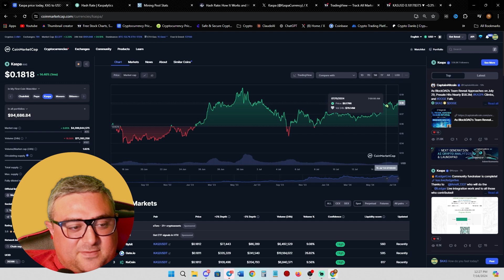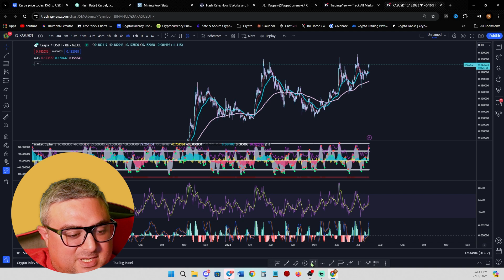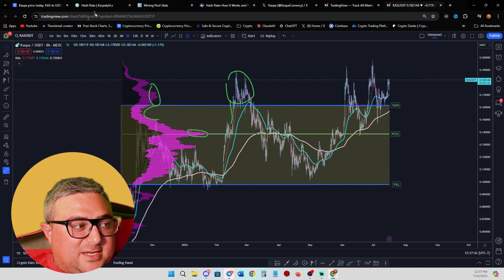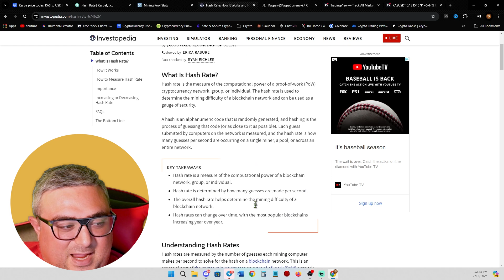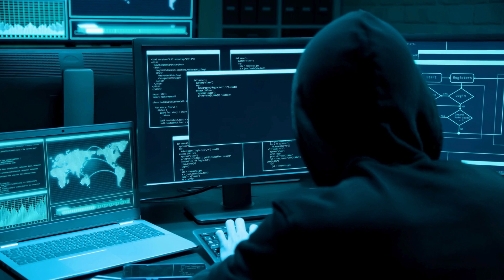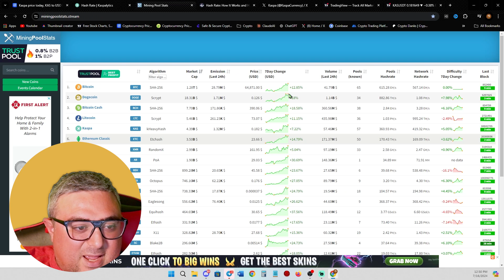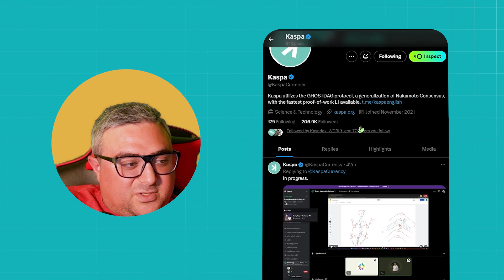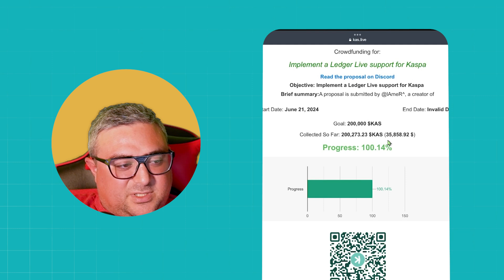Kaspa | TA | WEN Tier 1? | Hash Rate Explained📈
🚀📊 Dive into the world of Kaspa with this information-packed video! We start with a market update, celebrating Kaspa crossing the 18-cent mark and analyzing its price action using trading charts. 📈💹 The video explains how to use the fixed range profile indicator to understand price volume action and value areas.

Want to jump to a certain section? Here's the video breakdown for your convenience!
00:01 Excited Kaspa price reaction
00:50 Video topic introduction
01:27 Kaspa price milestone
02:06 Price chart analysis
02:40 Price volume indicator
03:57 Value area explained
04:43 Price gaps impact
05:19 New value area speculation
05:57 Rust migration update
06:25 Tier 1 listing potential
07:01 Mining pool stats
07:36 Hash rate explained
08:47 Kaspa hash rate details
09:42 Hash rate security relation
10:16 Hash rate affects the difficulty
10:47 Hash rate growth discussion
11:53 Kaspa mining setups
12:27 Hash rate measurement
13:02 Hash rate unit breakdown
14:20 Kaspa's current hash rate
15:32 Hash rate indicates adoption
16:07 Blockchain trilemma introduction
16:37 Trilemma components explained
17:09 Kaspa tackling trilemma
17:44 Trilemma balancing act
18:16 Kaspa community update
18:46 Ledger support fundraising
19:21 Video conclusion

🖥️⛏️ Next, we delve deep into hash rates, the backbone of Kaspa's network. Learn what hash rate means, why it's crucial for network security, and how it affects mining difficulty. We break down hash rate measurements from kilohash to zettahash, putting Kaspa's impressive 400+ petahash into perspective. 💪🔒

🔍🧩 The video also covers the blockchain trilemma - balancing decentralization, security, and scalability. Discover how Kaspa's GHOSTDAG protocol aims to solve this challenge. We touch on mining pools, ASIC miners, and the network's growth. 🌐🚀 Additional topics include the Rust migration progress, potential tier 1 exchange listings, and recent developments like fundraising for Ledger support. 💼🔄

⬇️CRYPTO DANKS MASTER TOOL KIT ⬇️

💎 Unlock the Secrets to Crypto Wealth by joining my community 💎
Buy Kaspa on CoinW: is a Non-KYC Exchange. They are picking up where MEXC has left off.
CoinW is a Non-KYC Exchange. They are picking up where MEXC has left off.
SIM SWAP PROTECTION
PROTECT YOURSELF WHEN BUYING, SELLING OR SWAPPING CRYPTO! MUST HAVE

Great things take time, patience, and risk.
Let's get this digital bag 💰